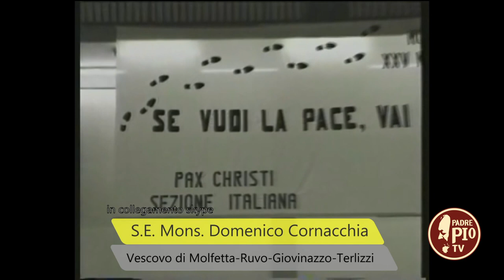Don Tonino Bello è venerabile - la testimonianza di mons. Cornacchia a "Il mondo intorno"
Nello spazio informativo di Padre Pio TV "Il mondo intorno" si parla di don Tonino Bello, da ieri venerabile. Annamaria Salvemini è con mons. Domenico Cornacchia, vescovo di Molfetta-Ruvo-Giovinazzo-Terlizzi